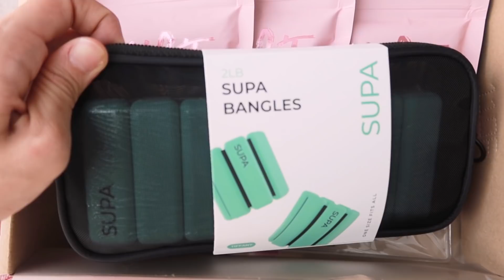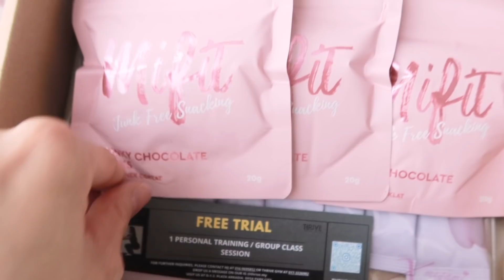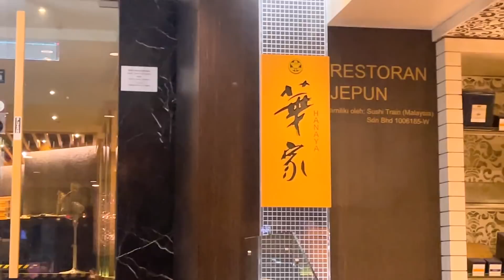vlog 🍣 what I ate in a week✨ 满满仪式感带弟弟去吃omakase 🤤｜Kuala Lumpur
what ethnicity are you ? Malaysian Chinese
what camera do you use ?  Canon G7 M3, Sony ZV1, Canon M6 Mark II